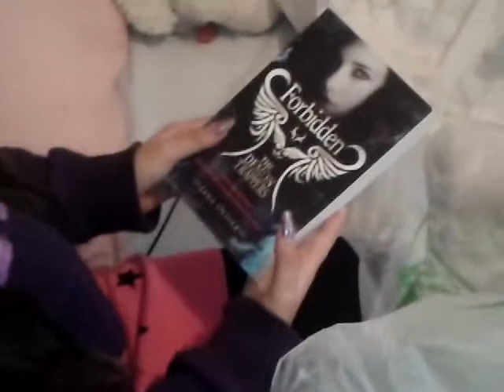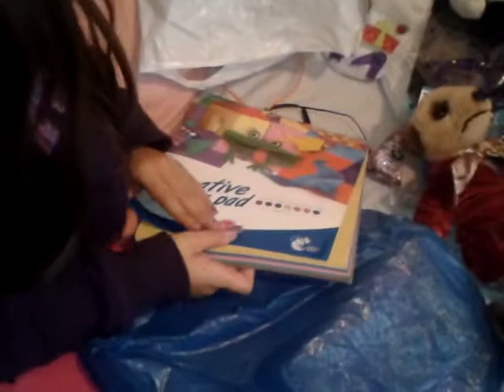The christmas fair haul